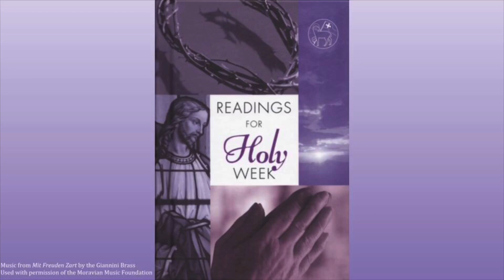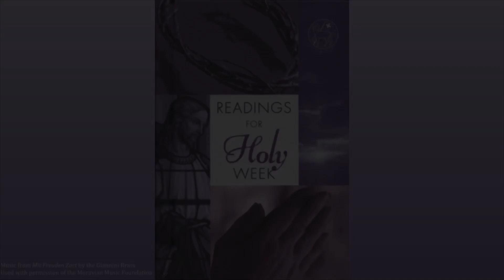Union Cross Moravian Church Holy Week Readings for Wednesday, April 8, 2020